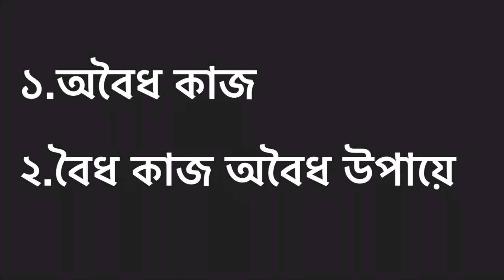Criminal Conspiracy || অপরাধমূলক ষড়যন্ত্র || ধারা ১২০ক পেনাল কোড ১৮৬০